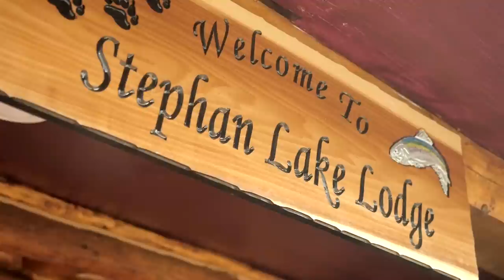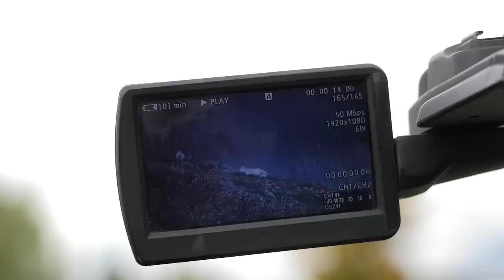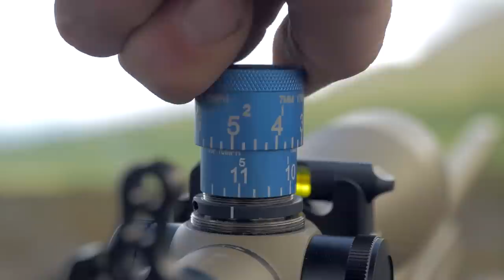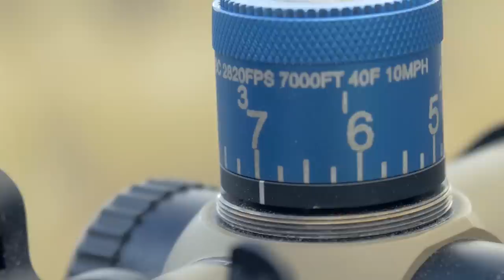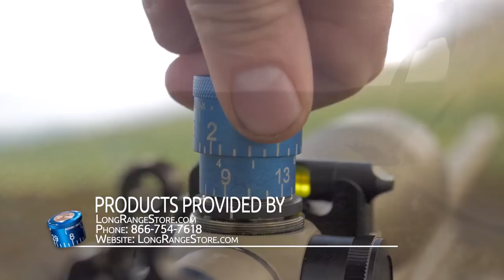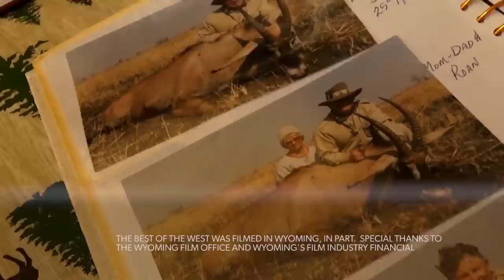Best of the West S10 E1 - Bear Necessities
We travel to Alaska hunting bears with field host Latt Durance.